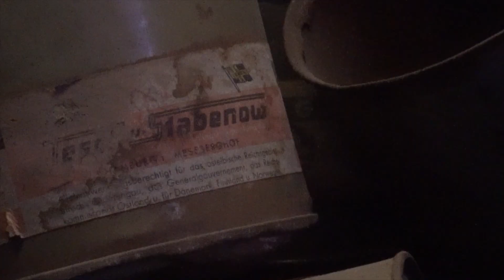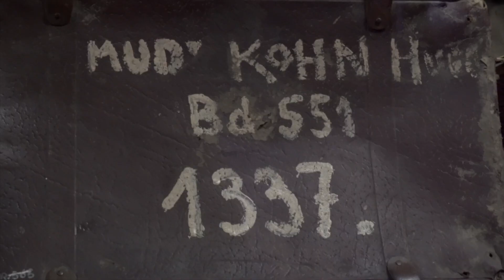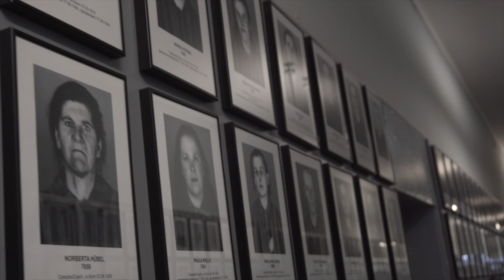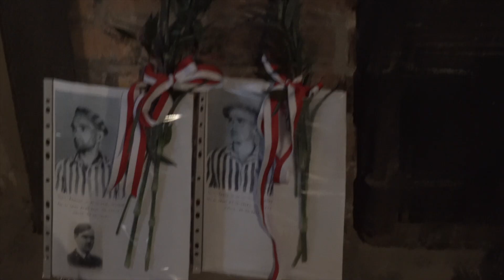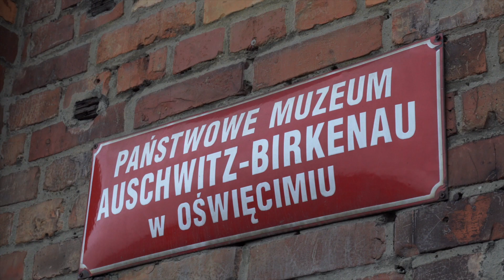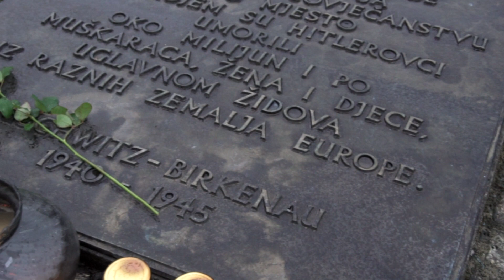Auschwitz Birkenau • Reportage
Visita ai campi di concentramento polacchi: Auschwitz e Birkenau.
Consiglio a tutti la visita di questo posto: non lascia semplici ricordi, ma lascia vere e proprie emozioni che ti porti dentro.
Nessuna immagine potrà mai rendere giustizia alle sensazioni che lasciano questi posti.

Girato ad Auschwitz e Birkenau, i campi di concentramento nei pressi di Cracovia, Polonia.

(ogni tanto c'è la promozione e se ti iscrivi puoi ricevere 10€!)
Codice invito yap: ENRICOGE
(anche qui, ogni tanto c'è la promozione e se ti iscrivi puoi ricevere 10€!)

La mia attrezzatura:

📸 Sony 6500

Obiettivo super portatile da viaggio: poco luminoso ma perfetto per compattezza e versatilità!

Obiettivo della serie: come ho fatto a vivere senza

Samyang 35

Adattatore Sigma canon-sony per mantenere gli automatismi

Batterie di riserva per Sony con carica batterie fantastico!

📸 Tempo fa usavo la canon 700d ottima macchina per iniziare, soprattutto al prezzo attuale!
con questo obiettivo

Nelle esplorazioni usiamo:

🔦Torcia per gopro:

🔦Torcia da testa: